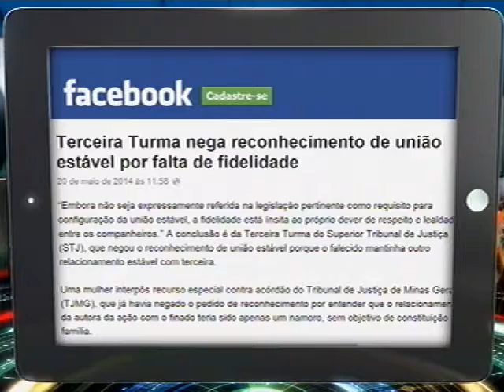CONBRASCOM (25/07/14)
O Superior Tribunal de Justiça (STJ) está entre os finalistas em três categorias no Prêmio Nacional de Comunicação e Justiça. Na categoria reportagem de TV, concorre o programa STJ Cidadão. E um dos destaques é o STJ Notícias, que entrou na disputa como melhor programa de TV e também na categoria inovação.